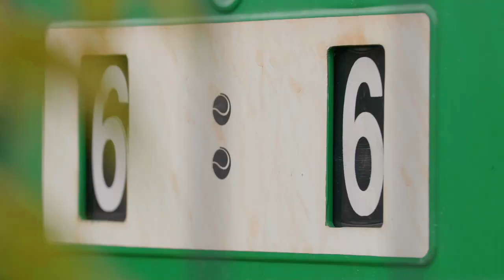JEDNODNIOWE ZGRUPOWANIE NA TRAWIE | MICHAŁÓWEK KORTY TRAWIASTE | OBÓZ TENISOWY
Sprawdź termin najbliższego zgrupowania ❗️

Od maja do września organizujemy jednodniowe obozy tenisowe na kortach trawiastych w Michałówku.
Jest to wioska położona 80 km od Warszawy, gdzie jest 10 domów i 7 kortów, z czego 6 z nawierzchnią taką jak na Wimbledonie.

Zgrupowanie wygląda następująco:

👉 2h szkolenia podczas, którego uczysz się grać na tej nawierzchni i ćwiczysz najcześciej wykorzystywane zagrania i schematy
👉 obiad
👉 turniej deblowy z super nagrodami

Oprócz tego prosecco, truskawki ze śmietaną a także pamiątkowe zdjęcia robione przez profesjonalnego fotografa.

Materiał wideo powstał podczas zgrupowania 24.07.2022. Dzięki współpracy z Porsche Centrum Warszawa uczestnicy obozu mieli możliwość odbycia jazdy testowej samochodami Porsche:
👉 Cayenne
👉 Macan

Taka okazja na pewno się jeszcze powtórzy!

Zapraszamy na zgrupowanie! :)